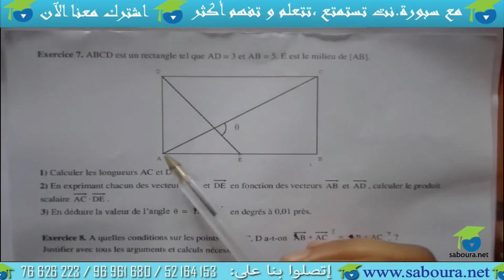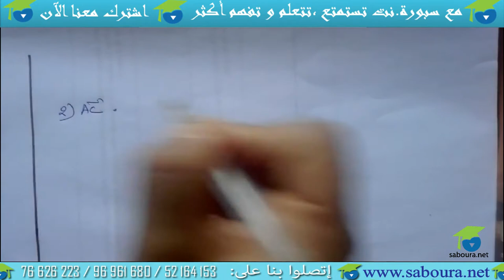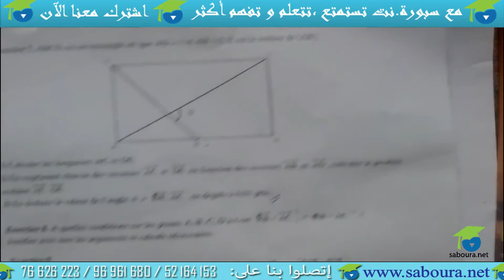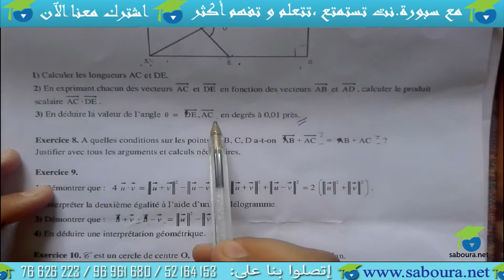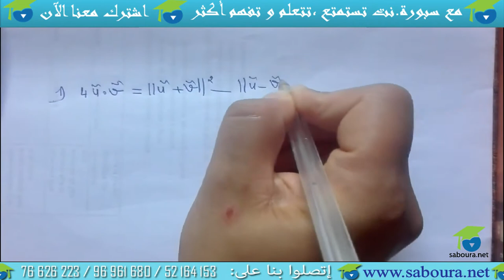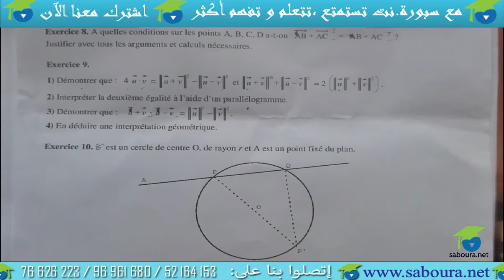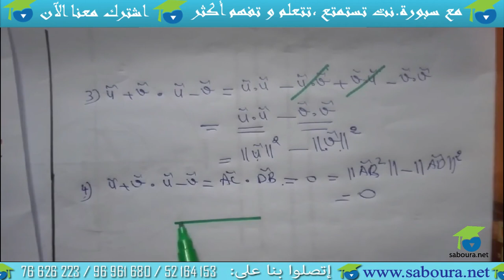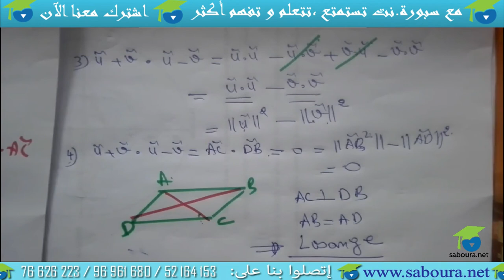chapitre 1 :Géométrie; produit scalaire (série 3 )